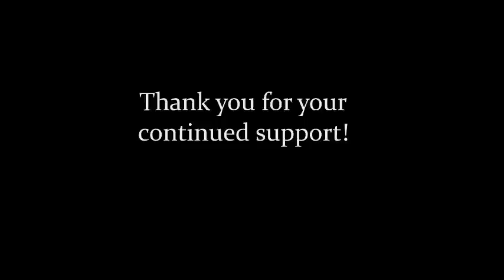Peaceful Pads Music 3 hrs (Black Screen): Focus, Relax, Study, Read, Meditate, Rest, Sleep, Pray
Peaceful Pads 3 hrs (Black Screen): Focus, Relax, Study, Read, Meditate, Rest, Sleep, Pray

Mindful Melodies composes music to be calm and destress from the busyness of life.  Sit back let yourself go.